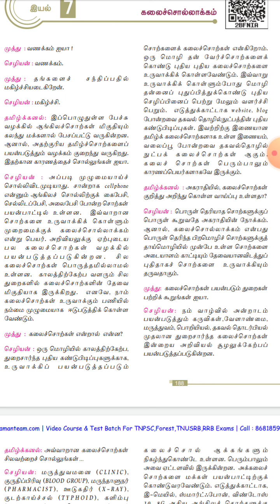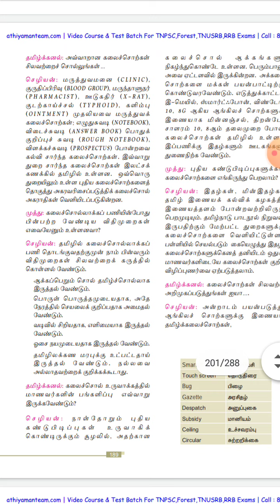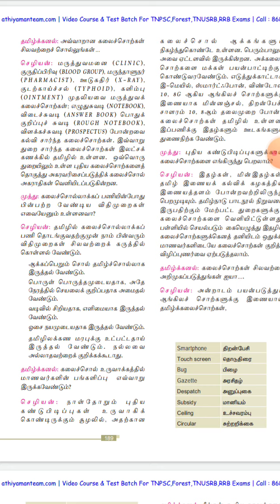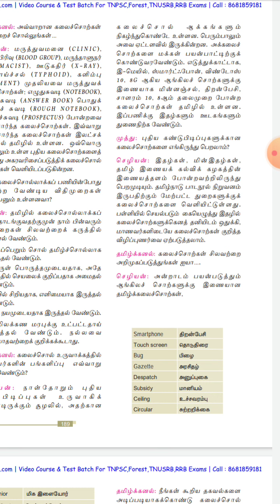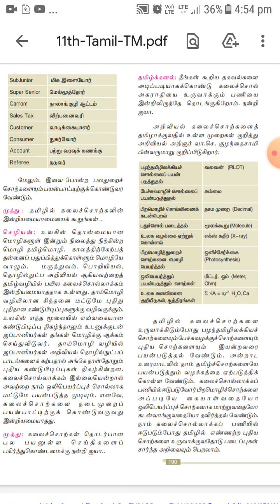18.01.2021 Class 11th Tamil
thunaipadam